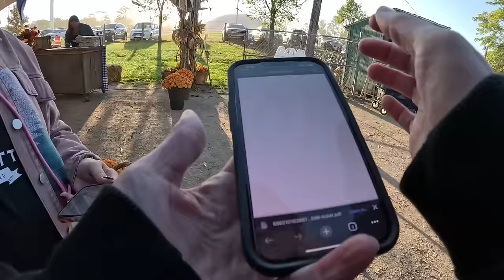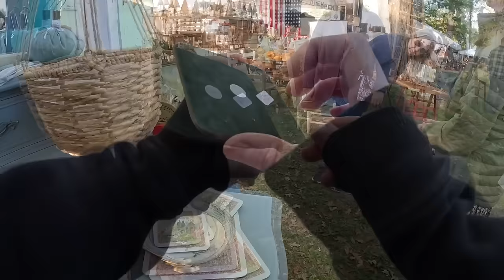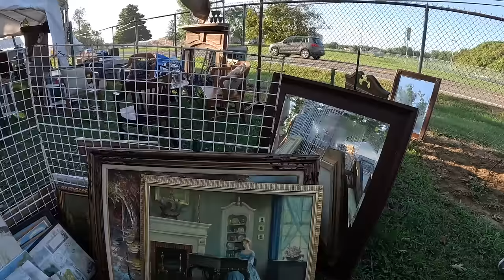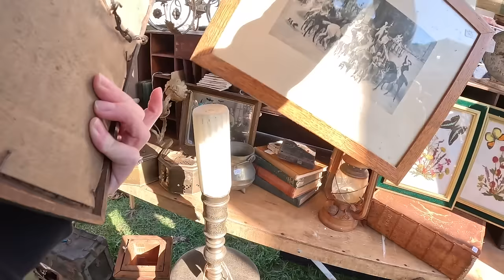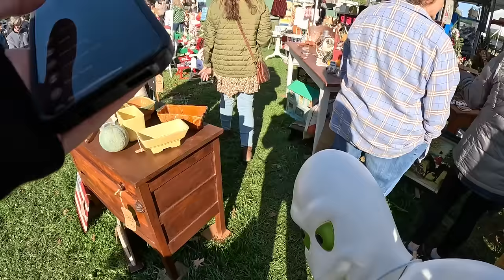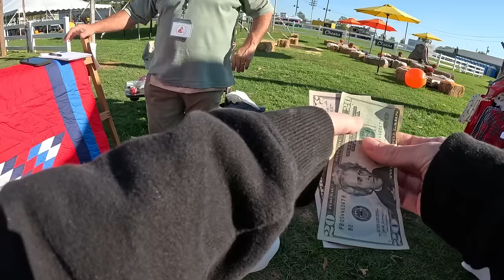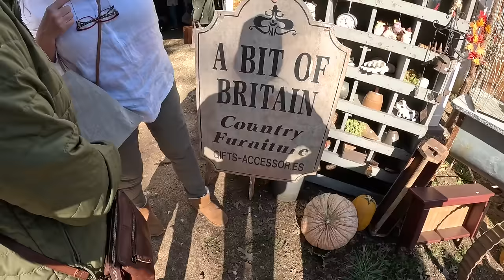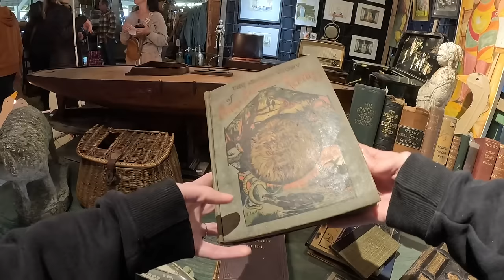I Spent 4 Hours at the Huge Lucketts Fall Antique Market – Shop With Me!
Join me on a fun journey through one of the largest antique and vintage markets in the charming town of Berryville, Virginia! This event happens every spring and fall and is hosted by Lucketts Antique store located in Leesburg, Virginia!
Whether you're a seasoned antique hunter or just someone who appreciates the beauty of the past, this video will show you what vintage treasures you can often find at this market in Berryville, Virginia.